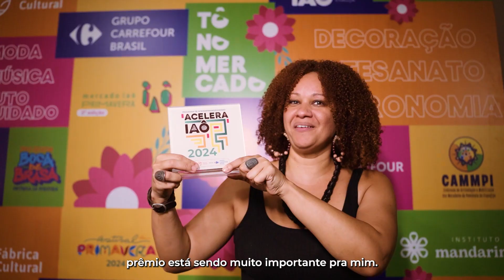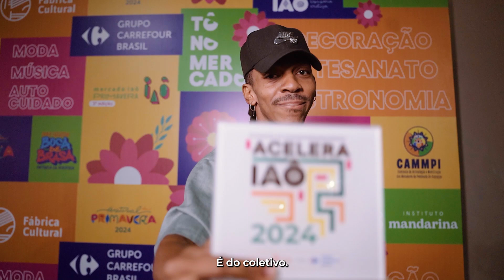PREMIAÇÃO ACELERA IAÔ - 2024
Dia de relembrar toda emoção dos empreendedores que foram contemplados com investimento semente na edição de 2024 do Acelera Iaô! O anúncio dos finalistas foi feito durante a terceira edição do Mercado Iaô Primavera, na Fábrica Cultural.

A coroação para um jornada de muito aprendizado e desenvolvimento!

Conheça e compartilhe!